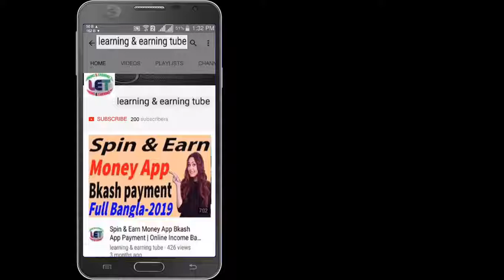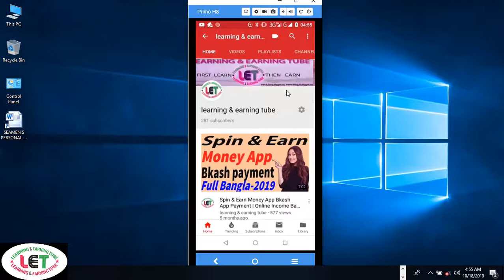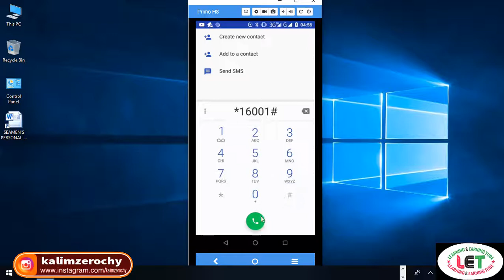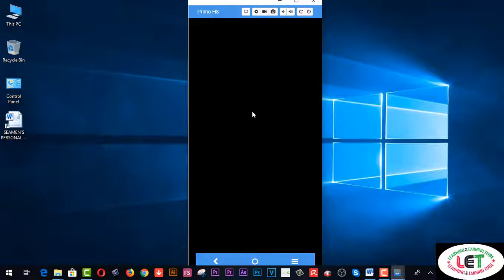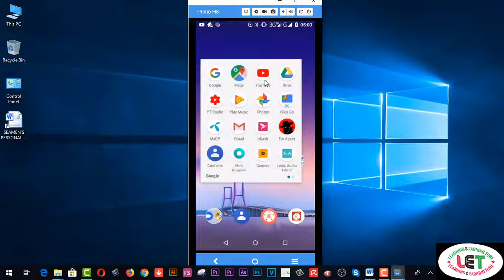Sim Card Details | How To Know Sim Card Owner Name And Address In 2 Minutes - Full Bangla.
Here you will find  Sim Card Details | How To Know Sim Card Owner Name And Address In 2 Minutes - Full Bangla.You can easily know everything about any sim card,you can know who's the sim owner and his address by searching for a number and you can see the picture from here,hope this will help you a lot.

Related Tags:- sim card details bangla sim card details app mobile number locator sim card details information sim card location tech prasanta pro

2.  Facebook Group learning & earning tube
3. WEB DESIGN TUTORIAL & KNOWLEDGE:-

2.Earn more by Fiverr Gig Editing | How To Edit My Fiverr Gig Information ( update 2019)
3.Earn Daily $75 Dollars From Google Survey Full Bangla
4.singapore আইপি  নিজে  নিজেই চেক করুন - singapore visa IPA check MOM Updates 2019
5.Spin & Earn Money App Bkash App Payment | Online Income Bangla 2019
6. Earn and Hire from Bangladeshi site hirekoro.com সরাসরি ১০০% বিকাশ/ব্যাংক পেমেন্ট । *Must watch*
7. Brave browser থেকে মাসে ২২,০০০ টাকা আয় করুন, পেমেন্ট না পেলে আমি দিব
8. how to sign up on 4 Microworkers websites to earn More -2019
9. Upwork English spelling test (U.S version) answers 2019
10. Upwork English spelling test (U.K version) and Answers 2019
11. 2019 Upwork Readiness Test and Answers ( GET 5 out of 5)

12. ৯ টি সাইট থেকে ফ্রিতে সহজে লাখ টাকার আর্থিক অনুদান নিন । পেমেন্টঃ পেপাল ও ব্যাংক
৯ টি সাইট থেকে ফ্রিতে সহজে লাখ টাকার আর্থিক অনুদান নিন ।
13.9 free trusted sites for selling Logo-2019 II Amazing sites for selling logo
14. KajKey.com -থেকে-আয়-করবেন-যেভাবে II how to earn by BID on KajKey.com
15.10 best & free fundraising websites for all-2019 II fundraising websites